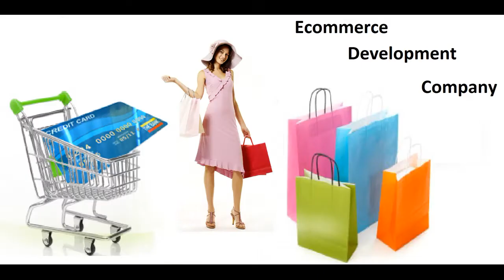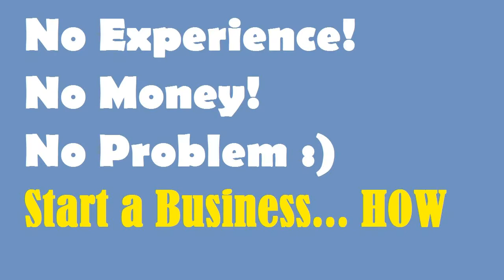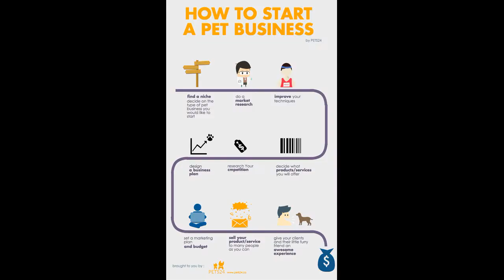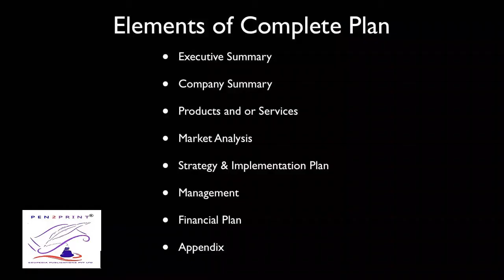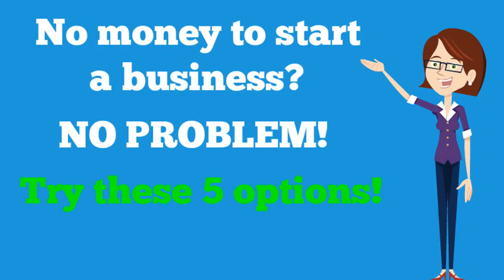How to Start a Business without Money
You need a plan in order to make your business idea a reality. A business plan is a blueprint that will guide your business from the start-up phase through establishment and eventually business growth, and it is a must-have for all new businesses.

The good news is that there are different types of business plans for different types of businesses.

If you intend to seek financial support from an investor or financial institution, a traditional business plan is a must. This type of business plan is generally long and thorough and has a common set of sections that investors and banks look for when they are validating your idea.

If you don't anticipate seeking financial support, a simple one-page business plan can give you clarity about what you hope to achieve and how you plan to do it. In fact, you can even create a working business plan on the back of a napkin, and improve it over time. Some kind of plan in writing is always better than nothing.

Step 3: Plan Your Finances
Starting a small business doesn't have to require a lot of money, but it will involve some initial investment as well as the ability to cover ongoing expenses before you are turning a profit.